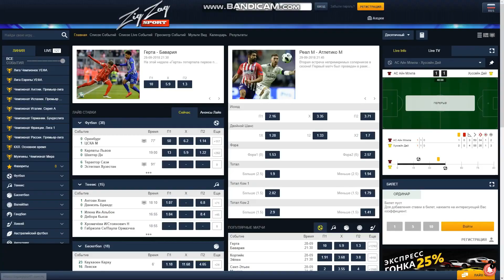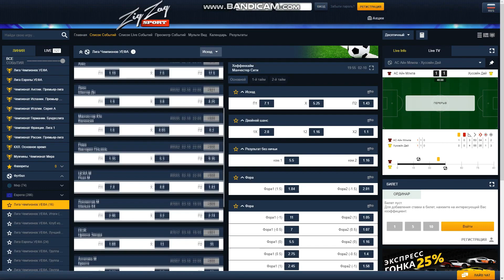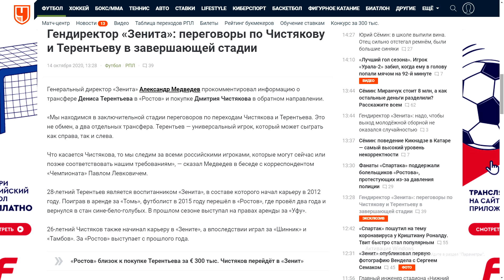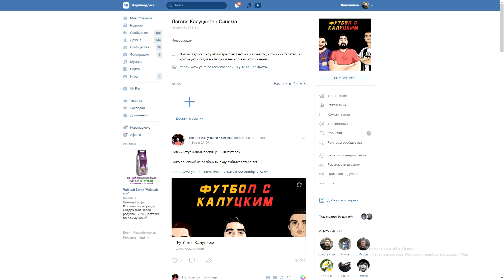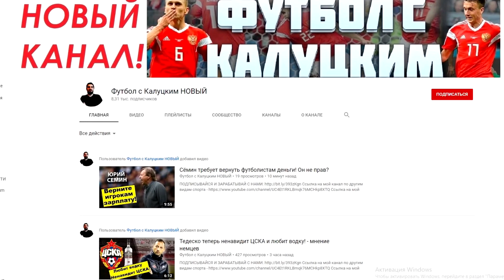"Ростов" купил защитника сборной Беларуси! "Зенит" купит Чистякова?